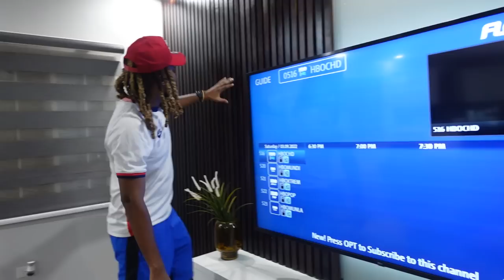I MOVED TO JAMAICA, APARTMENT TOUR IN KINGSTON